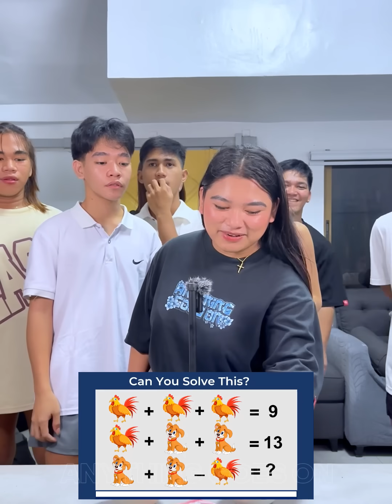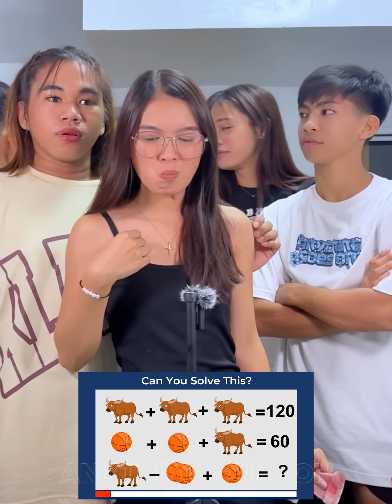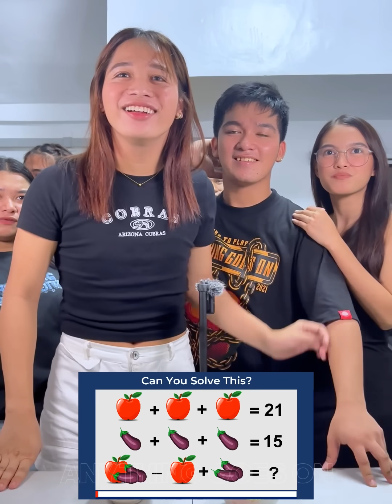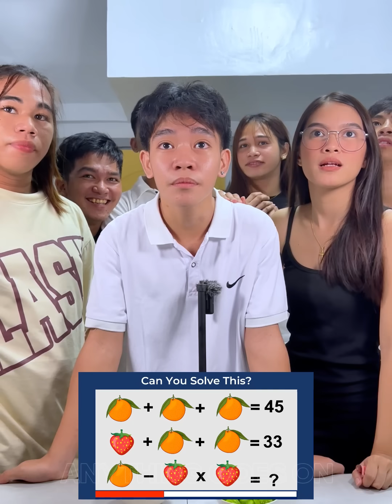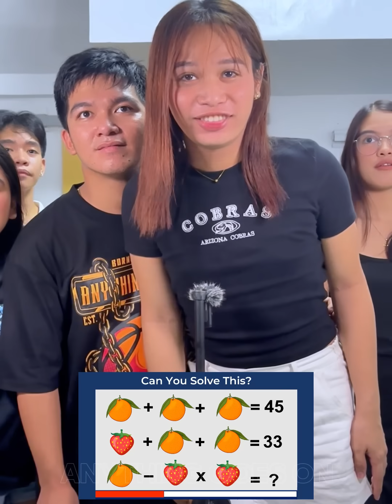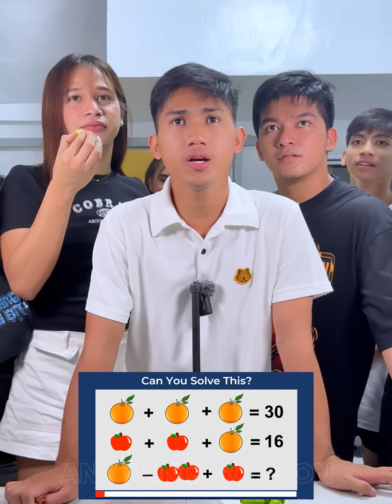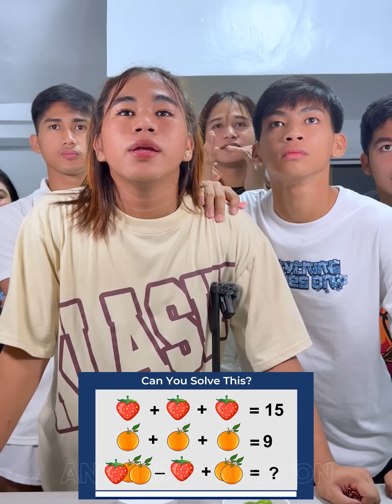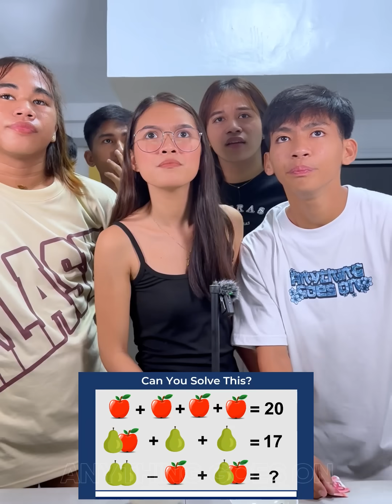MATH PUZZLE CHALLENGE